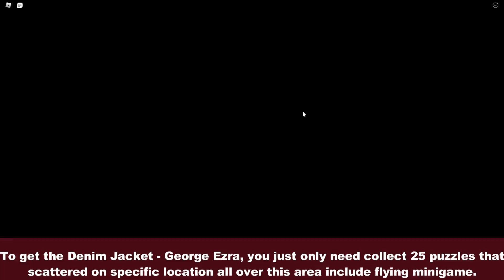[ROBLOX EVENT 2022!] How to get Denim Jacket in George Ezra’s Gold Rush Kid Experience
Play George Ezra’s Gold Rush Kid Experience here! ►
Roblox George Ezra’s Gold Rush Kid Experience: How to get Denim Jacket- George Ezra!
Roblox George Ezra’s Gold Rush Kid Experience Denim Jacket- George Ezra
Roblox George Ezra’s Gold Rush Kid Experience
Roblox
George Ezra’s Gold Rush Kid Experience
George Ezra
All 25 Puzzles Location
FREE

Timestamps:
0:00 - 1 Puzzle Location
0:03 - 2 Puzzle Location
0:20 - 3 Puzzle Location
0:29 - 4 Puzzle Location
0:37 - 5 Puzzle Location
0:57 - 6 Puzzle Location
1:07 - 7 Puzzle Location
1:18 - 8 Puzzle Location
1:44 - 9 Puzzle Location
2:25 - 10 Puzzle Location
2:38 - 11 Puzzle Location
2:59 - 12 Puzzle Location
3:40 - 13 Puzzle Location
3:57 - 14 Puzzle Location
4:37 - 15 Puzzle Location
4:44 - 16 Puzzle Location
5:00 - 17 Puzzle Location
5:19 - 18 Puzzle Location
5:55 - 19 Puzzle Location
6:54 - 20 Puzzle Location
7:04 - 21 Puzzle Location
7:43 - 22 Puzzle Location
9:21 - 23 Puzzle Location
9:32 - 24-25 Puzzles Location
Music Soundtrack ►
Pokemon Diamond and Pearl Legendary Battle Remix
Pokemon Diamond and Pearl Eternal Forest Remix